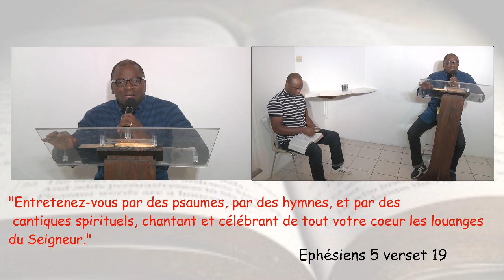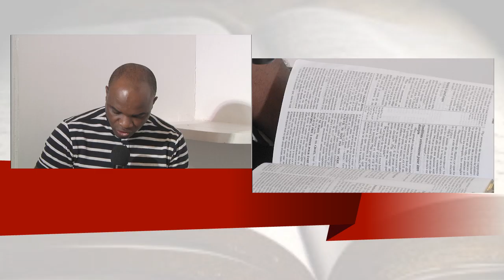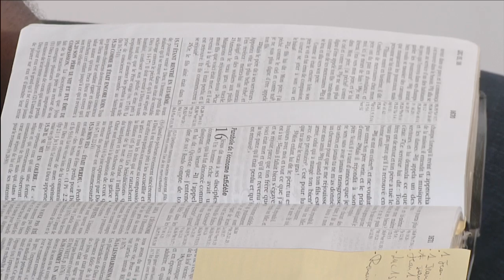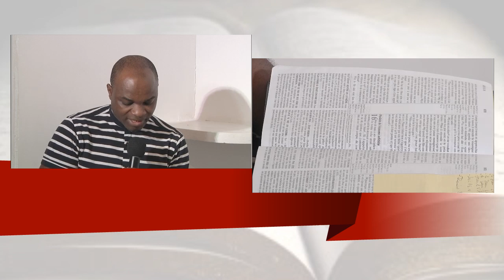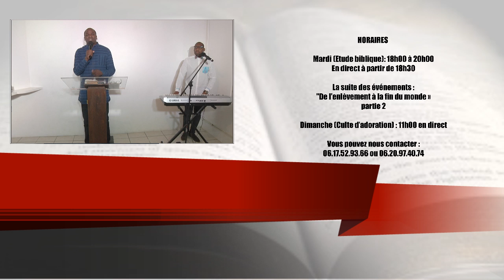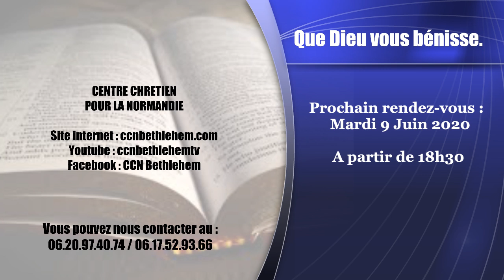Les petits enfants 07/06/20